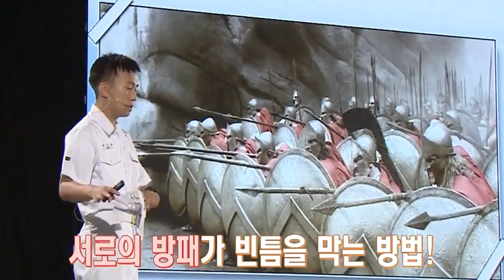권기동 멤버 흑역사 공개ㅋㅋㅋㅋㅋㅋㅋㅋ군대에서 강연한 귀한 영상입니다ㅋㅋㅋㅋㅋㅋㅋㅋㅋㅋㅋㅋ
이름은 권기준이 아니고 권기동입니당ㅋㅋㅋㅋㅋㅋㅋㅋ